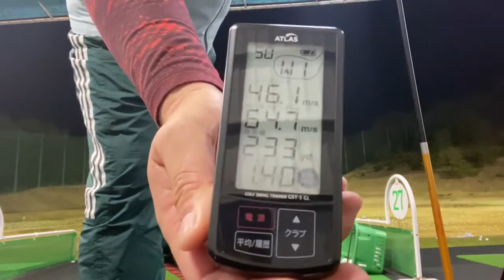パーシモンHAGEの中古クラブ試打検証❣️ ADAMSGOLFの四角ドライバー✨四角は好きだけど…カチカチシャフトは…😭